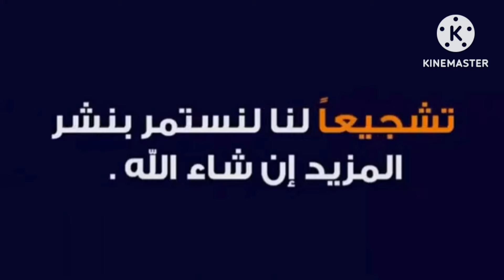خطأ كبير يقع فيه بعض الفنيين في الثلاجه الكريازي